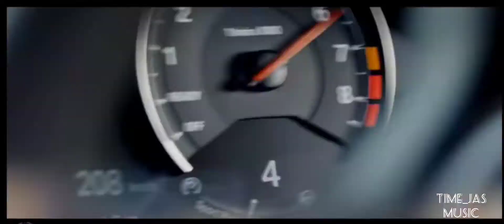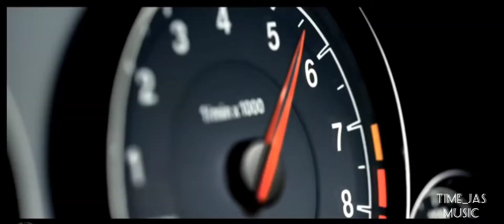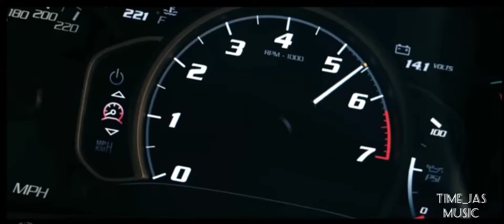florida eminem t-pain-low (tnt record mix )